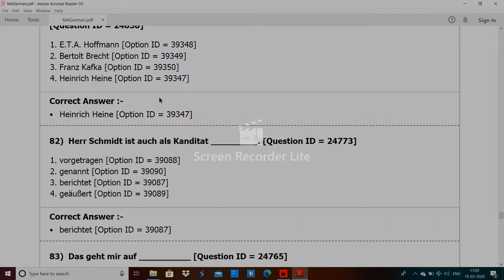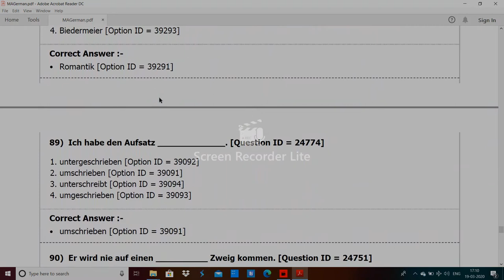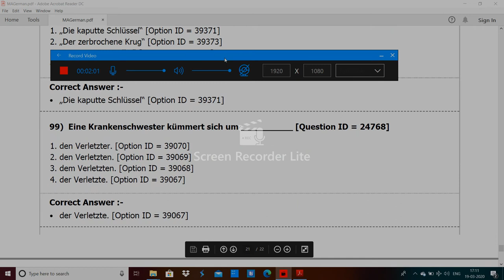DU MA German entrance paper 2019 by hitesh kumar 3